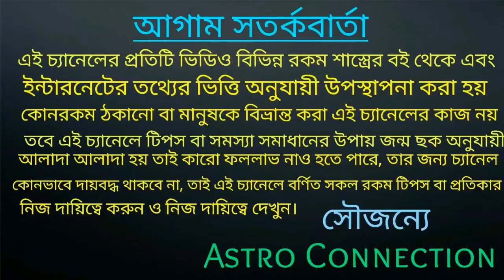মীন রাশির জাতক জাতিকার জীবনে জ্যৈষ্ঠ মাসে শুকতারা আগত হতে চলেছে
বন্ধুরা এই ভিডিওতে আমি বলেছি মীন রাশির জাতক জাতিকার জৈষ্ঠ্য মাস কেমন যেতে চলেছে কোন কোন দিক থেকে আপনাদের ভালোবাসা মনে রয়েছে এবং কোন কোন প্রবলেম হয়েছে সমস্ত বিষয় নিয়ে এই ভিডিওতে আলোচনা করা হয়েছে ভিডিওটি পুরো দেখুন।